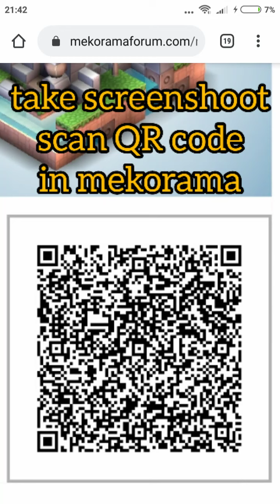Olympus by BangTe (mekorama)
Original link in mekorama forum